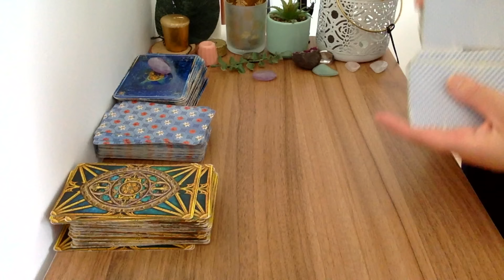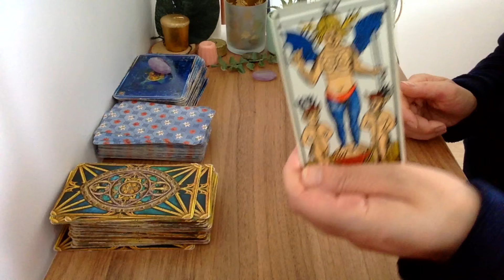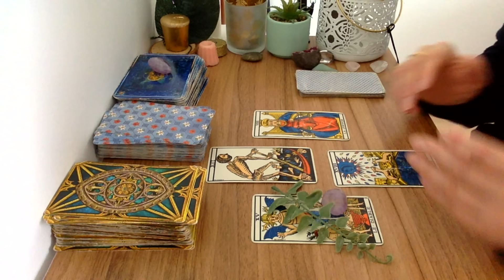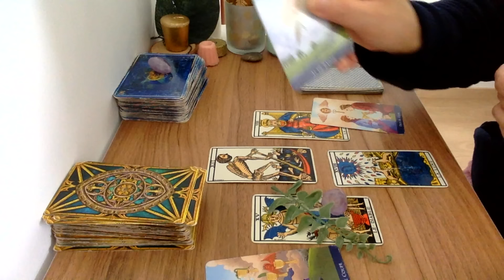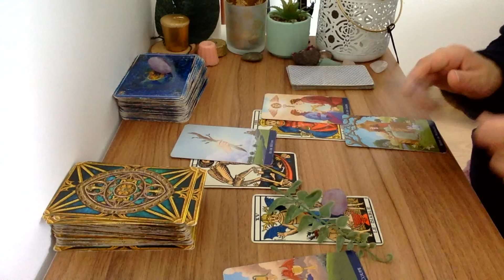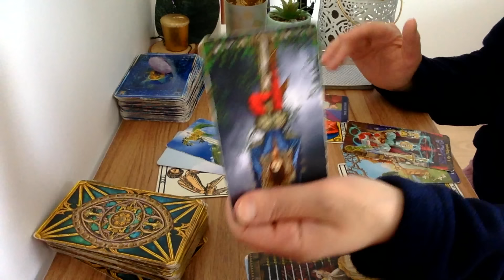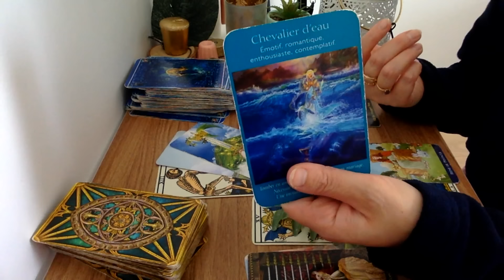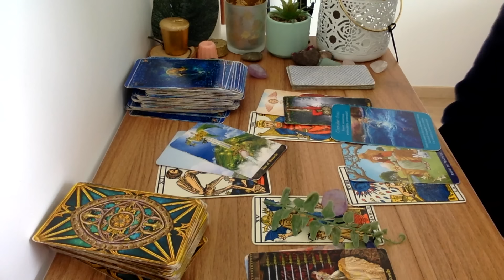Balance C'est Un Tournant Radical ! Tirage Avril 2024 🔮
Ebook Taroscope Balance 2024 pour l'amour ❤️, finances 💰, carrière 👔 santé mentale et les défis à venir Voici le tirage de la Balance C'est Un Tournant Radical ! Tirage Avril 2024 🔮 Tirages privés en audio Les tarots utilisés dans les vidéos 👉tarot classique , Golden universal tarot tarot illuminati , tarot des socières les Anges de l'amour Tarot des Anges

🔮Mes prédictions générales pour chaque signe astrologique dans mon livre numérique "MON TAROSCOPE 2024 "

♥️Apprendre les tirages essentiels du tarot divinatoire INTUITIFS en seulement 30 jours !

Voyante et Tarologue professionnelle depuis 20 ans , je suis Lali,  je partage mon don avec tous ceux et celles qui croient aux arts divinatoires . Chaque mois, je réalise des tirages de tarot, des tirages intemporels et des  horoscope tarot  du mois pour chaque signe astro. . Vous découvrez l'horoscope tarot de la balance , du verseau,  du gémeaux, du capricorne, du taureau, de la vierge, du bélier, du lion, du sagittaire, du cancer, du poissons et du scorpion .  J'associe  le tarot et la voyance pour vous donner des prédictions plus précises. J'espère que le tirage :Balance  C'est Un Tournant Radical ! Tirage Avril 2024 🔮  vous aidera pour ce mois.  N'hésitez pas à partager la vidéo, à laisser vos commentaires sous la vidéo . Je vous souhaite d'être éclairé au mieux.